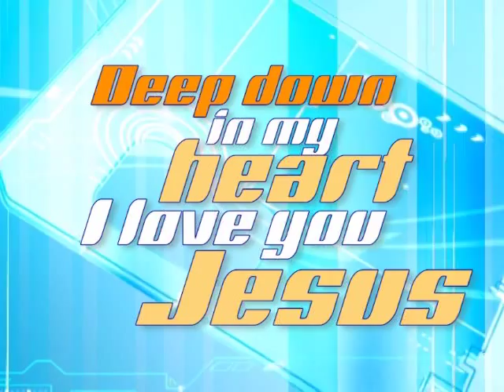Deep Down Boogie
Copyright@Unclecharlie